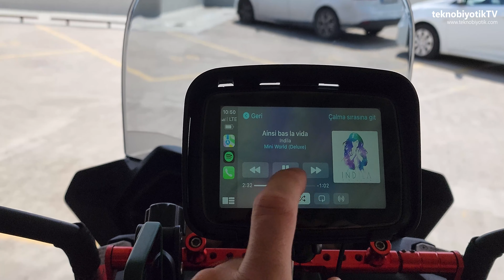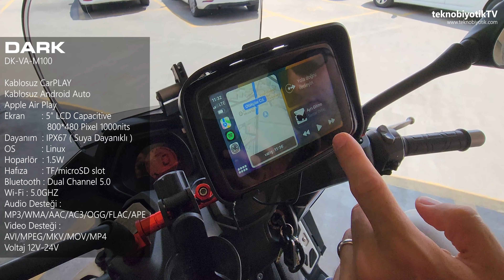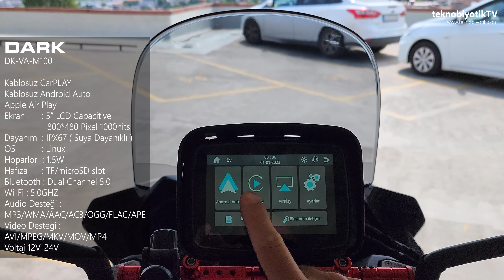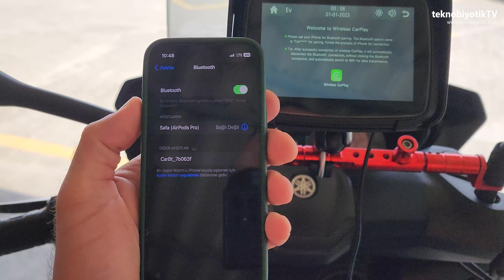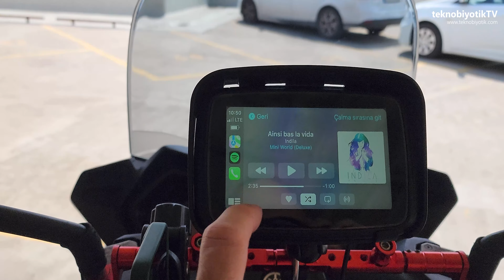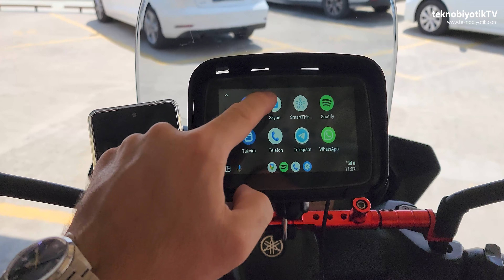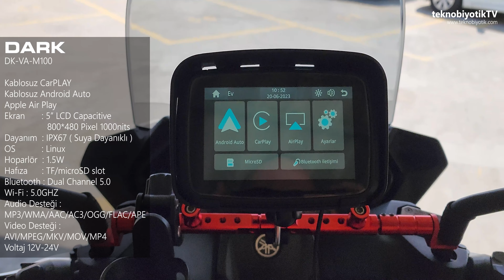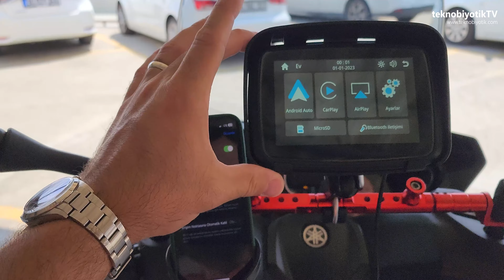Motorculara Kablosuz CarPLAY ve Android Auto Konforu Geldi !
Bu videomuzda DARK DK-VA-M100 modeli motorsikletlerde kullanılabilen multimedya ünitesini inceliyoruz.

00:00 Dark Motorsikletler İçin Kablosuz CarPlay & Android Auto intro
00:49 Yamaha XMAX Üzerinde Canlı Anlatım
03:57 Dark DK-VA-M100 Montaj Nasıl Yapılır ?
09:52 Multimedya Üntemizin Fonksiyonlarına Yakından Bakıyoruz
11:43 iPhone ile Kablosuz Car Play Bağlantısı Nasıl Yapılıyor ?
13:44 Kablosuz Android Auto Nasıl Yapılıyor ?
15:12 Sesli Komut ile Navigasyon Kolaylığı
15:52 Eldiven ile Nasıl Çalışıyor Canlı Kullanım
16:31 Bluetooth Bağlantısı ile intercom kullanım kolaylığı
17:16 Air Play ile Telefonumuzun Görüntüsünü Yansıtmak
18:34 Dark DK-VA-M100 Motordan Nasıl Ayrılır ve Güvenle Cebinize Girer SON 😎